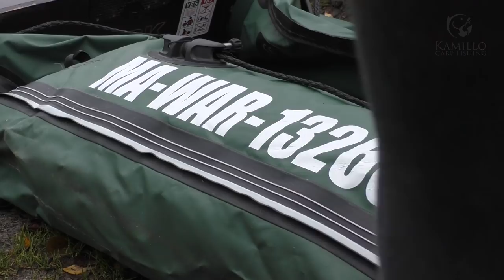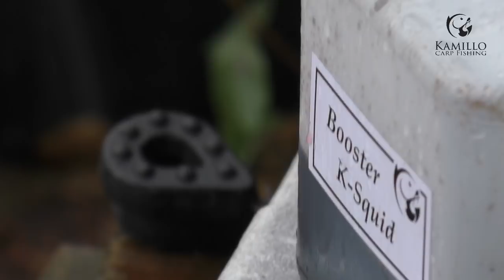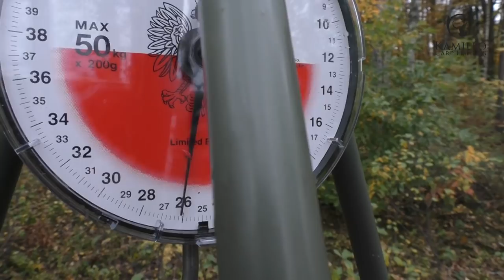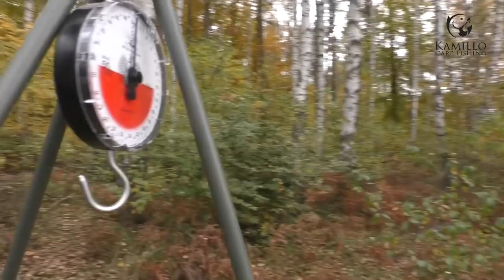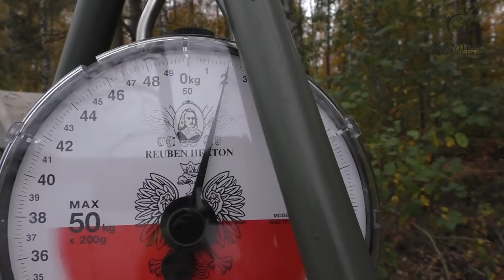Jezioro Smolno BigComeback 24,200 Kg !!!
Zapraszam na film / Jezioro Smolno BigComeback 24,200 Kg !!!
Film zrealizowany podczas jesiennej zasiadki nad jeziorem. Miejsce, które jest dla mnie obowiązkowym karpiowym przystankiem. Magiczne miejsce, magiczne jezioro. Zobaczcie i przeżyjcie to sami, bo naprawdę WARTO !!!

Informacje o wodzie - Ewa 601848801, Czarek - 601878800

Muza :
2. ♫Music By♫ ●Zircon - Cryomorph ●Song ●Follow Zircon